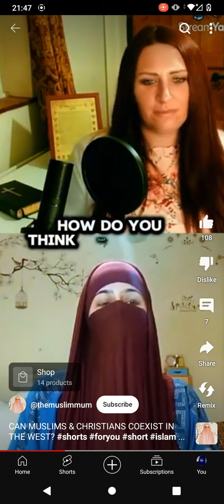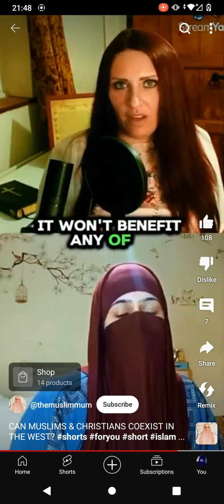How can we find common grounds and stand together